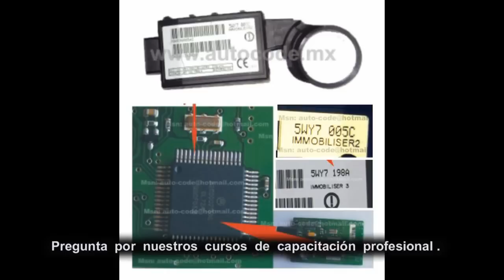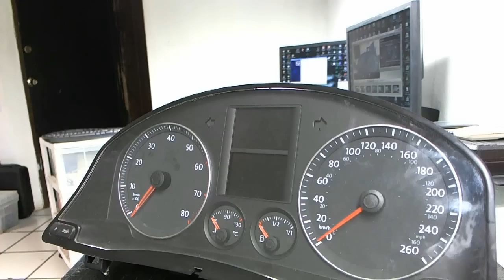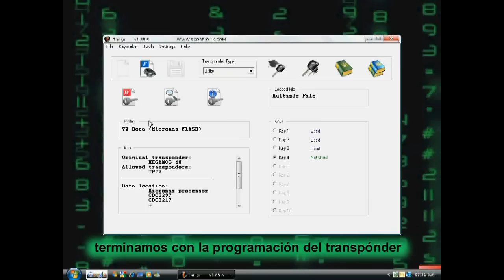El poder de TANGOmaker.wmv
TANGOmaker 1.108 Febrero 2017 incluye más de 1127 tipos de vehículos a programar + actualización gratuita + foro SCORPIO manejado por especialistas + foro TANGO Latino América + soporte profesional desde dos continentes.

Teléfono México 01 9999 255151
Otro País           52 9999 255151